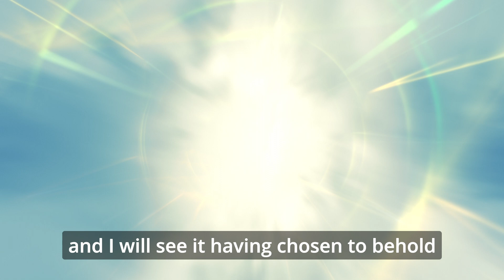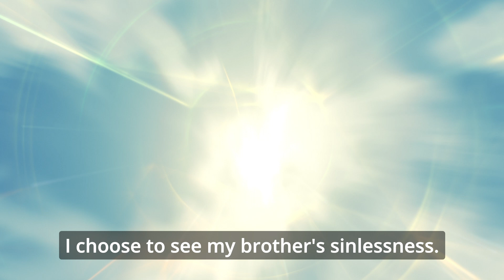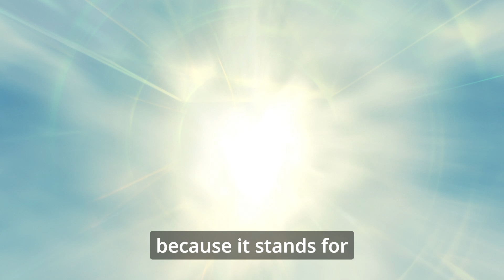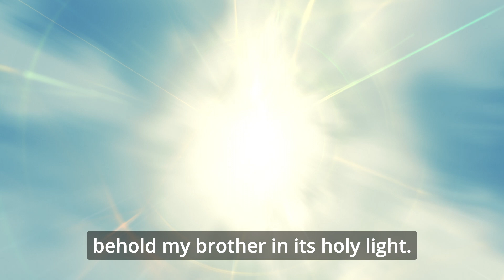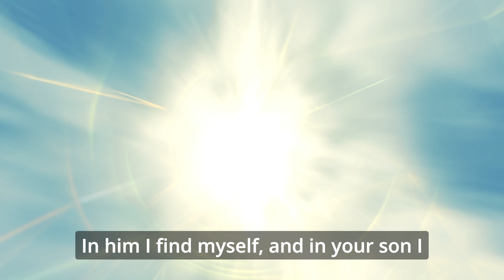LESSON 335 ACIM I choose my brothers sinlessness